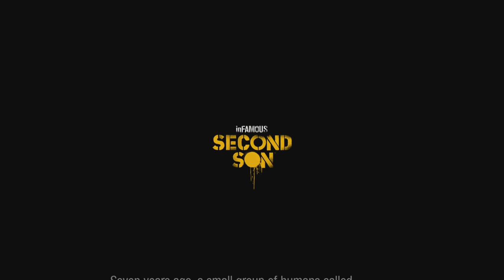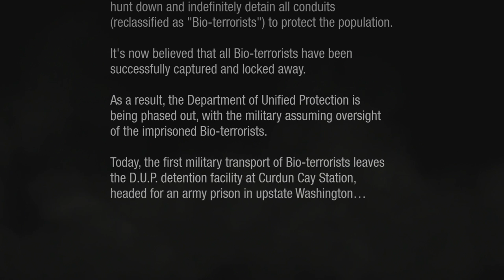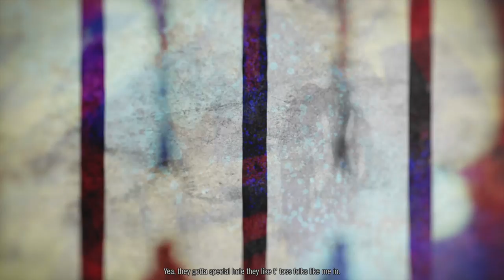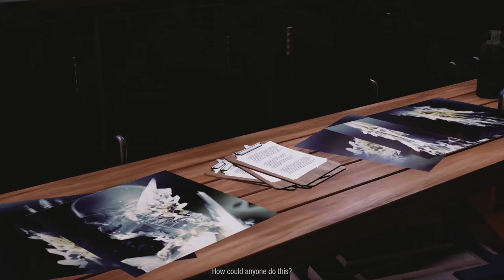Infamous:Second Son [HD/Blind] Good Karma 100% Playthrough part 1(The First Step to Becoming a Hero)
Infamous: Second Son [HD/Blind] 100% Playthrough on the PS4 Pro without Commentary.